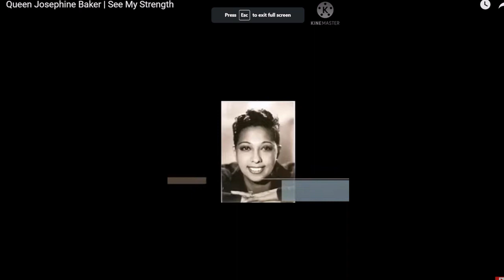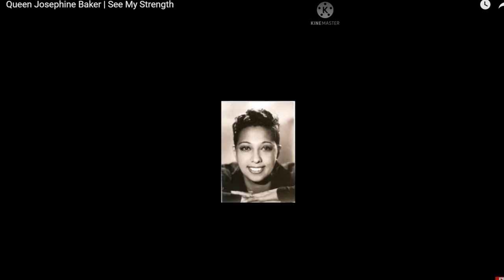Queen Josephine Baker | See My Strength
Josephine Baker (born Freda Josephine McDonald, naturalized French Joséphine Baker; 3 June 1906 – 12 April 1975) was an American-born French entertainer, French Resistance agent, and civil rights activist. Her career was centered primarily in Europe, mostly in her adopted France. She was the first Black woman to star in a major motion picture, the 1927 silent film Siren of the Tropics, directed by Mario Nalpas and Henri Étiévant.

During her early career, Baker was renowned as a dancer, and was among the most celebrated performers to headline the revues of the Folies Bergère in Paris. Her performance in the revue Un vent de folie in 1927 caused a sensation in the city. Her costume, consisting of only a short skirt of artificial bananas and a beaded necklace, became an iconic image and a symbol both of the Jazz Age and the Roaring Twenties.

Baker was celebrated by artists and intellectuals of the era, who variously dubbed her the "Black Venus", the "Black Pearl", the "Bronze Venus", and the "Creole Goddess". Born in St. Louis, Missouri, she renounced her U.S. citizenship and became a French national after her marriage to French industrialist Jean Lion in 1937. She raised her children in France.

She was known for aiding the French Resistance during World War II. After the war, she was awarded the Resistance Medal by the French Committee of National Liberation, the Croix de guerre by the French military, and was named a Chevalier of the Légion d'honneur by General Charles de Gaulle. Baker once said: "I have two loves, my country and Paris."

Baker refused to perform for segregated audiences in the United States and is noted for her contributions to the civil rights movement. In 1968, she was offered unofficial leadership in the movement in the United States by Coretta Scott King, following Martin Luther King Jr.'s assassination. After thinking it over, Baker declined the offer out of concern for the welfare of her children.